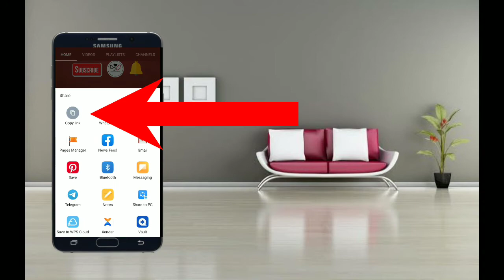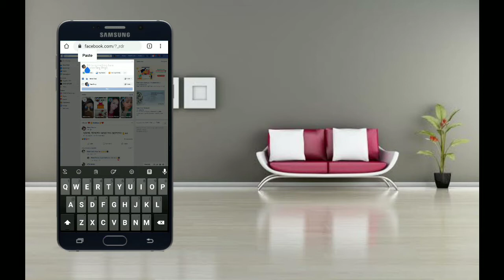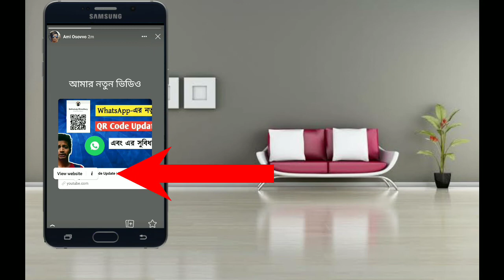How to share youtube video link on facebook story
Hi guys, in this video I have talked about how you can share youtube video link on facebook story tab.